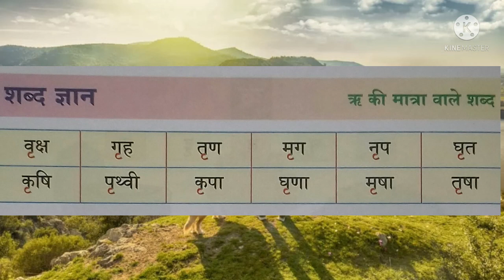Hindi, CBSE, Class 2 Lesson 7 Paani Re Paani ,पानी रे पानी, പാനി രെ പാനി